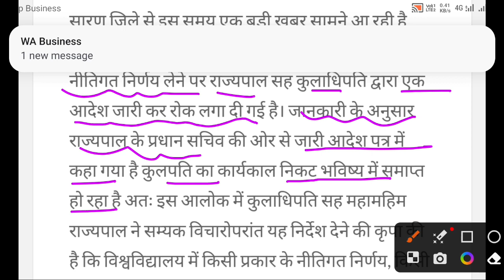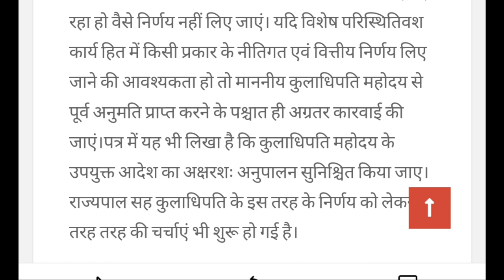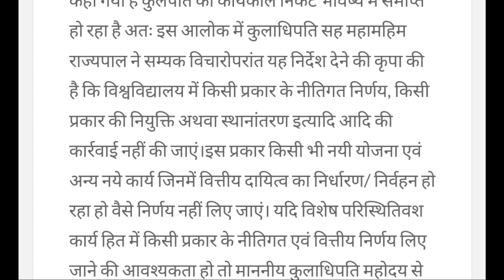JP University | राजभवन में कुलपति का और किया खत्म | कब क्या होगा | क्या सेशन रेगुलर हो पाएगा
वैधानिक सूचना ---

धन्यवाद.

Sksonutechworld